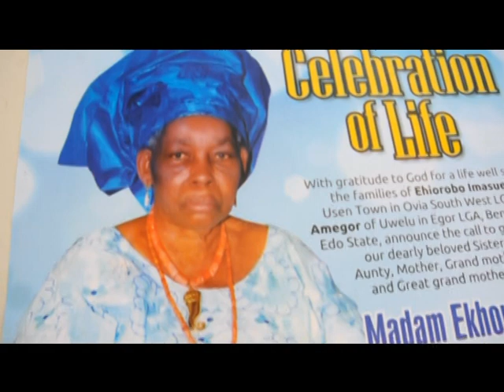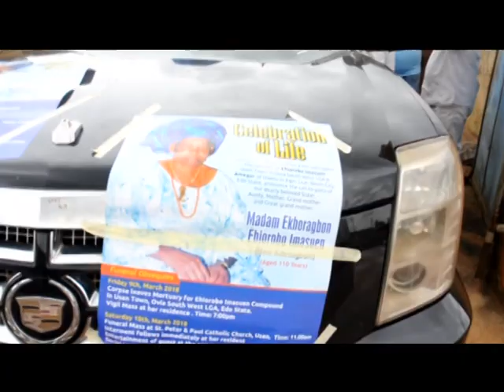LATE MRS EKHORAGBON EHIOROBO IMASUEN BURIAL CEREMONY Prt. 1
LATE MRS EKHORAGBON EHIOROBO IMASUEN BURIAL CEREMONY part 1